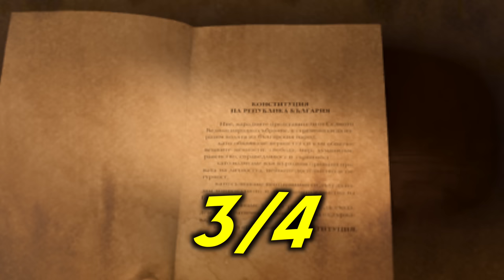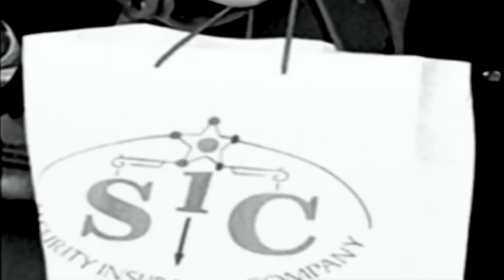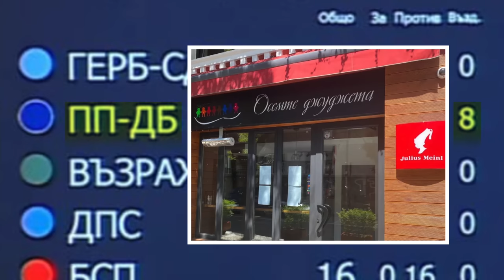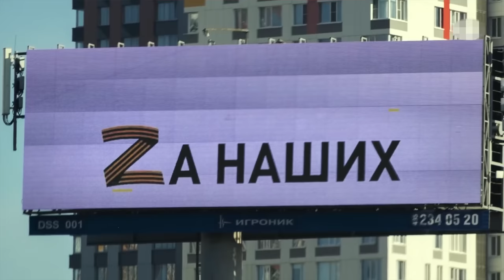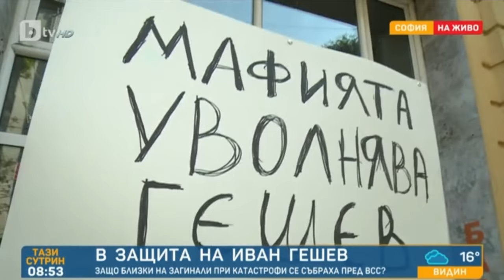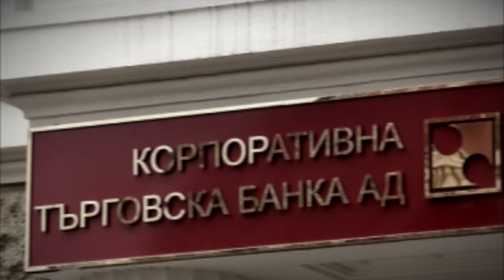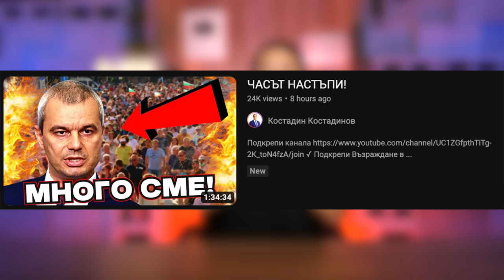Да ни е честита ПЕЕВСКАТА Конституция! - ТУКА Е ТАКА #1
0:00 Защо ГЕРБ и ППДБ действат заедно
03:16 Пеевската конституция
11:24 Нацистките символи на "Възраждане"
14:07 Депутатските първи 7 години
16:57 Достоверните протести на Гешев

Каузата ни е обща. Покланям ти се, голям си.

Сценарий: Чефо
Редакция: Борис Рачев